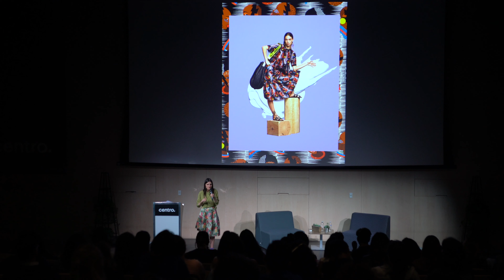¿Por qué estudiar Diseño Textil y Moda?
La moda es más que una industria; es una expresión sociocultural. México es un escaparate como pocos en el mundo para el desarrollo de los procesos creativos que dan lugar al diseño textil con sentido. Daniela Correo, egresa de la Licenciatura en Diseño Textil y Moda, nos habla de su experiencia.